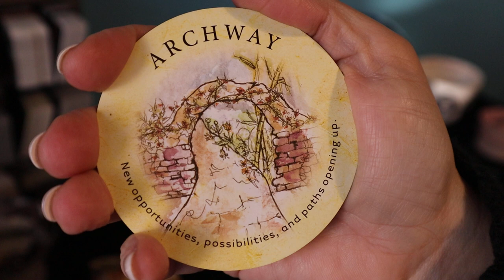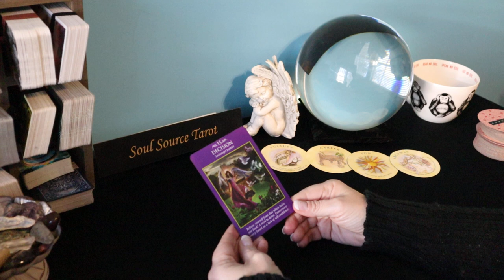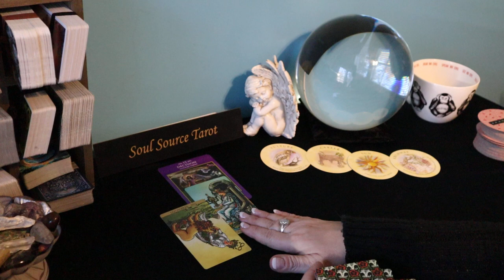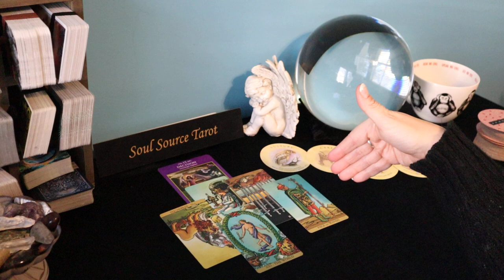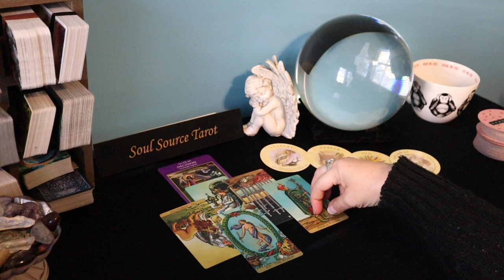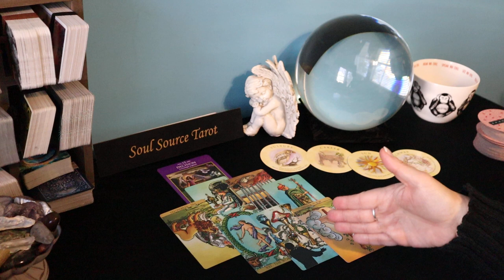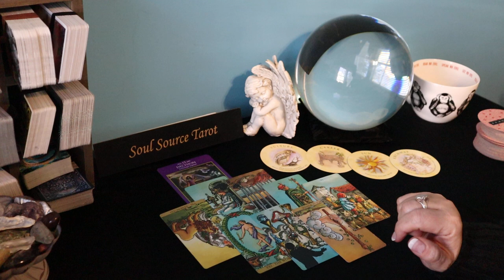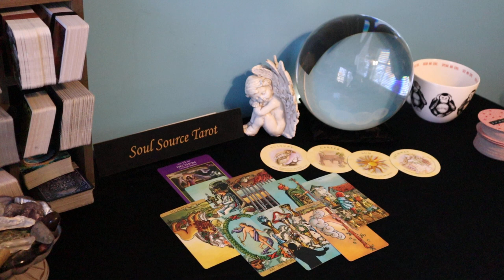Virgo | This is a Perfect Match | February 8 - 14 Weekly Virgo Tarot Reading